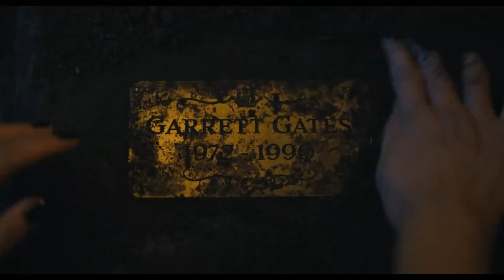Evanescence - Taking Over Me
film: Wednesday (2022)